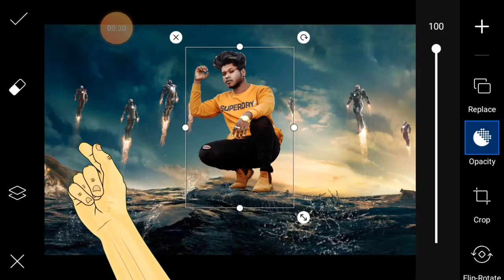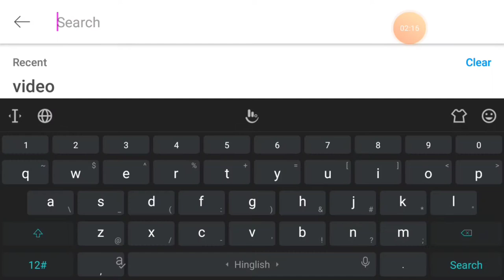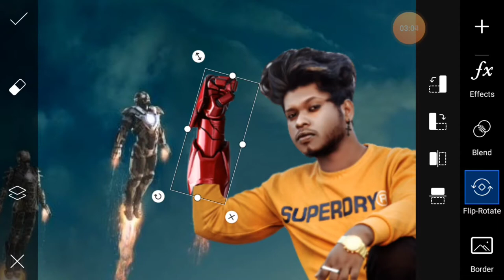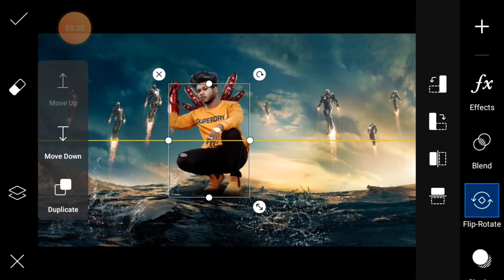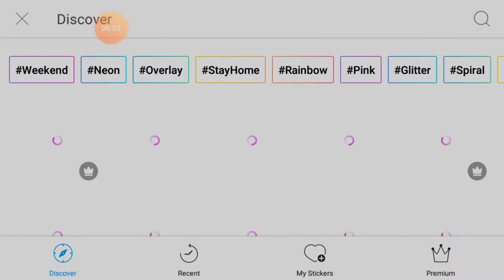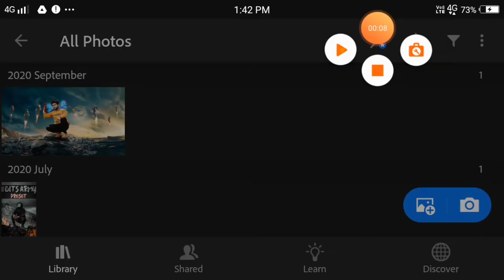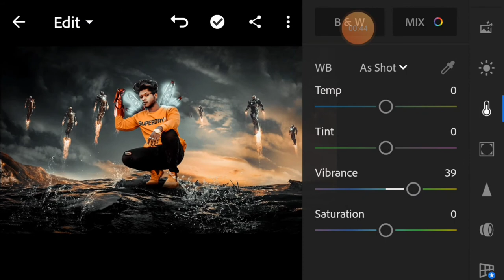without PNG Iron Man concept editing!!! without downloading PNG edit your photos in PicsArt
These copyright notices are widely used and can be found all over: from websites and blogs, to films, music and songs
hello what's up guys welcome to my channel my name is Roshan Raj and you are watching at its Army so without wasting your time subscribe my channel and also click the bell icon for my latest video and the preset link is in description so please click the link and download my preset DNG 📸 📸📸 📸📸 📸📸 📸📸 📸📸 📸📸 📸📸 📸📸 📸📸 📸📸 📸📸 📸📸 📸📸 📸📸 📸
Hello guys agar aapko apni photo free edit karvani hai to mere Instagram par mujhe apni photo send kijiye main aapki photo free main aapko edit karke dunga
Stocks 🚫 ⚠️🚫 ⚠️🚫 ⚠️🚫 ⚠️🚫 ⚠️🚫 ⚠️🚫 ⚠️🚫 ⚠️🚫 ⚠️🚫 ⚠️🚫 ⚠️🚫 ⚠️🚫 ⚠️🚫 ⚠️🚫 ⚠️🚫 ⚠️🚫 ⚠️🚫 ⚠️🚫 ⚠️🚫 ⚠️🚫 ⚠️🚫 ⚠️🚫 ⚠️🚫 ⚠️🚫 ⚠️🚫 ⚠️🚫 ⚠️

remove bg
PicsArt 2020
PicsArt tricks
cb editing
color editing
PicsArt tutorial,EDITS ArmY
so guys aaj ke liye bus itna he fir milenge agale new video ke sath to please is video ko like kar dijiye kyunki video banane mein bahut main lagti agar is bahut mehnat lagti to please is mehnat ke liye ek like to banta hai bus please ek like kar dijiye